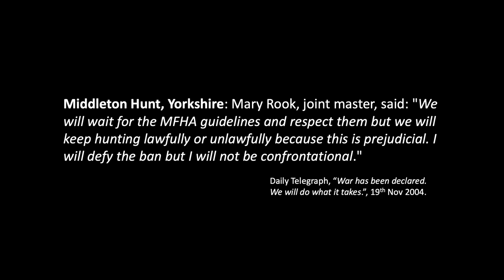"Trail" hunting with the Middleton Hunt in North Yorkshire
Nobody should be holloaing a fox since February 2005!

We have rarely witnessed such blatant lawless behaviour -even nationally. There is absolutely no reason to hear a "holloa" now. If you do, call 999 - it is an illegal hunt in progress.